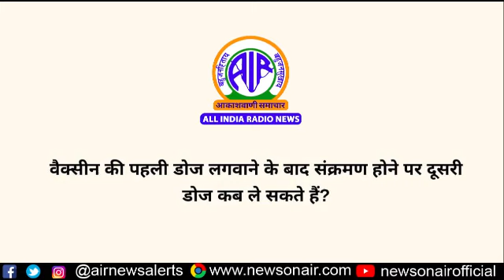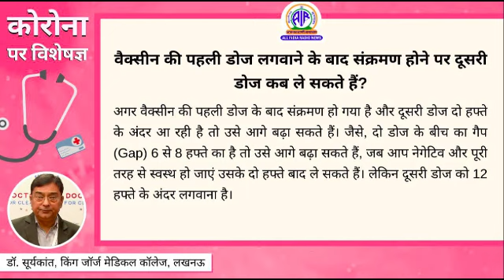वैक्सीन की पहली डोज लगवाने के बाद संक्रमण होने पर दूसरी डोज कब ले सकते हैं?